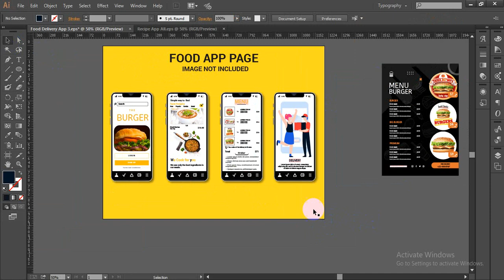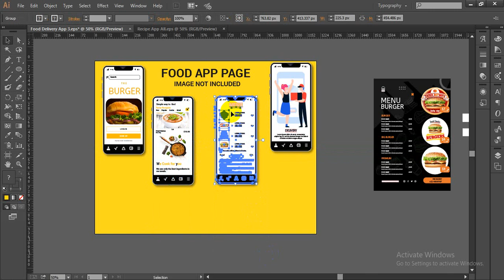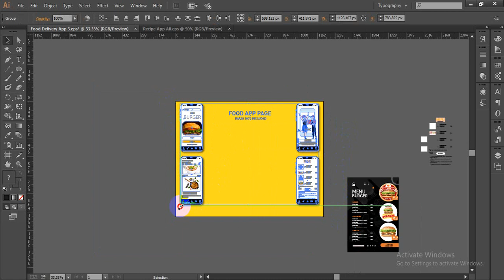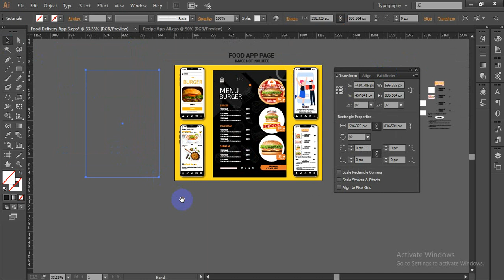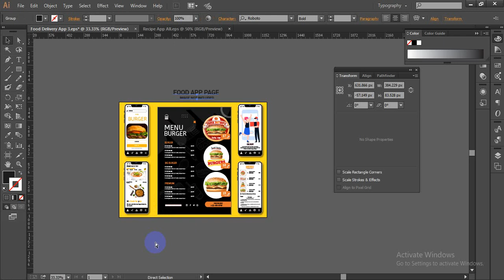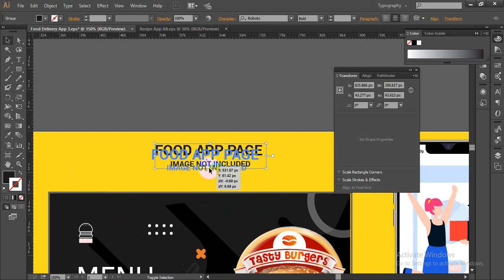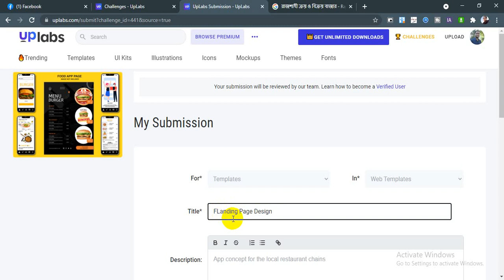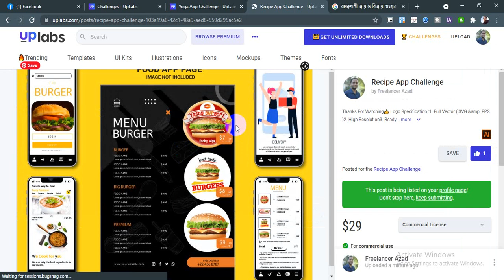Recipe App Challenge